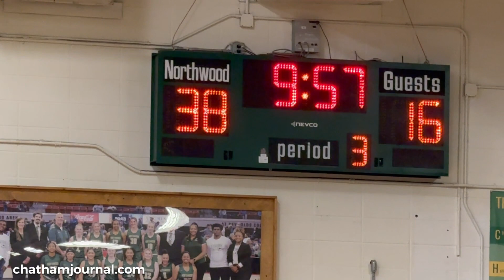2nd quarter Northwood vs Chatham Central girls basketball game - 2.13.23